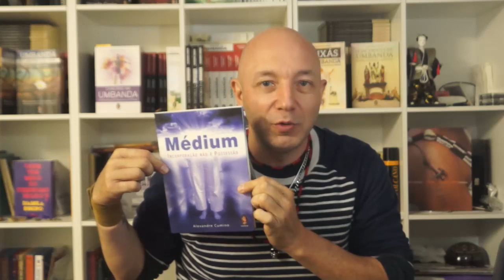Umbanda e Política com Alexandre Cumino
Umbanda e Política? Bolsonaro, Lula, racismo, machismo, LGBTI+ Fobia e entre outros assuntos!